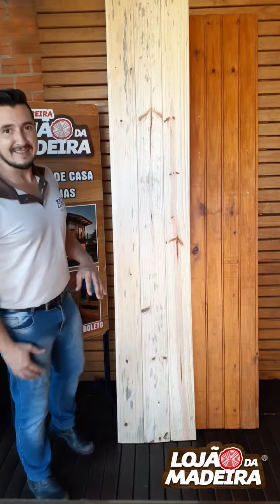PAREDE PINUS - ESTÁ NA DUVÍDA DE QUAL PAREDE DE MADEIRA USAR?. ASSISTA ESSE VIDEO !!!!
TRABALHAMOS COM PAREDES BENIFICIADAS EM:
* PAREDE PINUS
* PAREDE PINUS TRATADO
* PAREDE EUCALIPTO ROSA
* PAREDE EUCALIPTO VERMELHO~
* PAREDE  DE  IPÊ
* PAREDE DE GARAPEIRA / GRAPIA
* PAREDE ITAÚBA

TRABALHAMOS TAMBEM COM ABERTURAS:
JANELA DE CORRER COM VENEZIANA PANTOGRAFICA
JANELA DE CORRER SEM VENEZIANA
JANELA GUILHOTINA
JANELA MAXIAR
JANELAS PIVOTANTES
VITROS
PORTAS INTERNAS
PORTAS EXTERNA
PORTAS JANELA

FABRICAMOS EM:
* ABERTURAS DE GARAPEIRA
* ABERTURAS DE ANGELIM
* ABERTURAS DE CEDRO MARA
* ABERTURAS DE EUCALIPTO
* ABERTURAS DE AMESCLA

TRABALHAMOS COM FORRO EM:
* FORRO DE PINUS
* FORRO DE EUCALIPTO
* FORRO DE CEDRINHO
* FORRO DE PVC

TRABALHAMOS COM ACABAMENTOS DE MADEIRA EM:
* CEMALHA DE PINUS
* CEMALHA DE EUCALIPTO
* CEMALHA DE CEDRINHO
* RODAPÉ DE PINUS
* RODAPE DE EUCALIPTO
* RODAPÉ DE CEDRINHO
* MEIA CANA DE  PINUS
* MEIA CANA DE EUCALIPTO
*MATAJUNTA DE EUCALIPTO
* MATA JUNTA DE PINUS
* ESPELHO DE CEDRINHO
* GUARNIÇÃO DE PORTAS EM CARAPANAUBA

TRABALHAMOS TAMBEM COM DECKS E PERGOLADOS EM PINUS TRATADO

FAÇA SEU ORÇAMENTO SEM COMPROMISSO
ENTRE EM CONTATO CONOSCO
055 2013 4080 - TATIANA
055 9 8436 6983 - DANIEL
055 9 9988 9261 - CARSTEN
Av. Borges de Medeiros, 733 - Santa Rosa / Rs